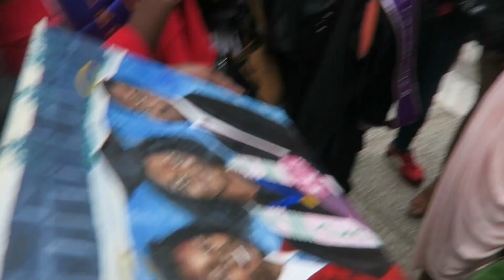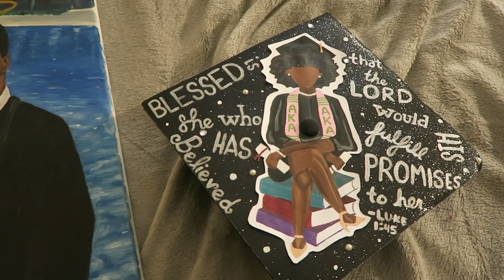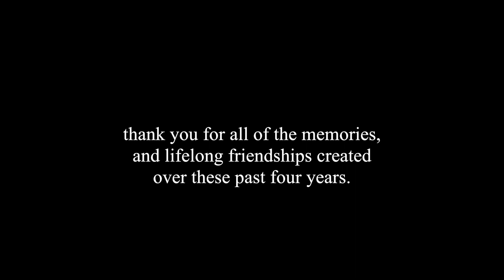Graduation Weekend | Last College Vlog EVER!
It's been an interesting ride UAlbany!

Finally got around to editing my last college vlog.. ever!

It's crazy to think about because I remember being a freshman like it was yesterday, and now, I'm an alumna.

Hope that you guys enjoy this vlog!